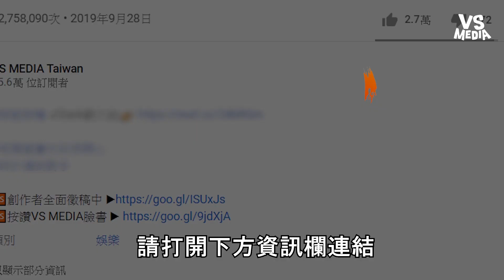正妹資優生分享大學四年生活 打破大學由你玩四年傳說超血汗｜VS MEDIAｘ@ZY-MUSE